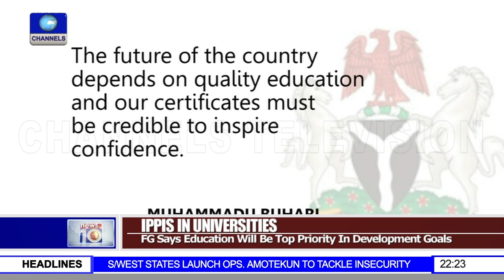Buhari Asks ASUU Leaders To Embrace IPPIS